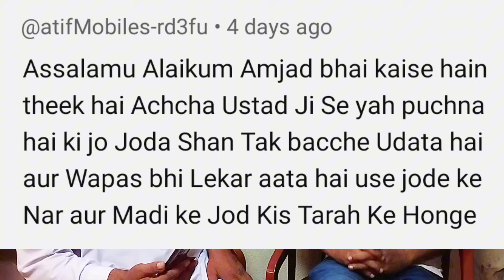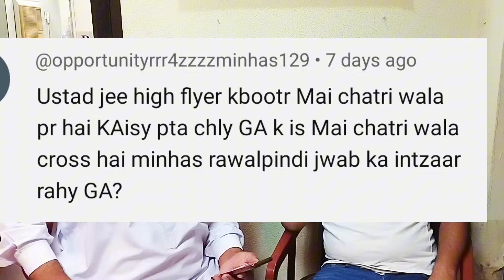What should a good pigeon's eyelid look like?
netherlands racing pigeongood bloodline pigeonchennai racing homerWhat should a good pigeon's eyelid look like? karnataka racing homertraining homing pigeonnetherlands pigeonbelgium racing pigeonbest racing homer pigeonkgf pigeonpigeonshigh flyer pigeon highflyer pigeonflyer kabooteHigh flyer pigeon racing pigeons